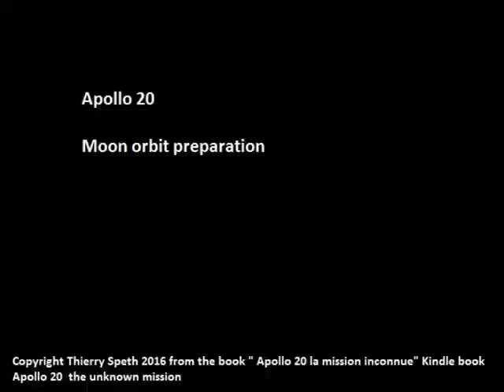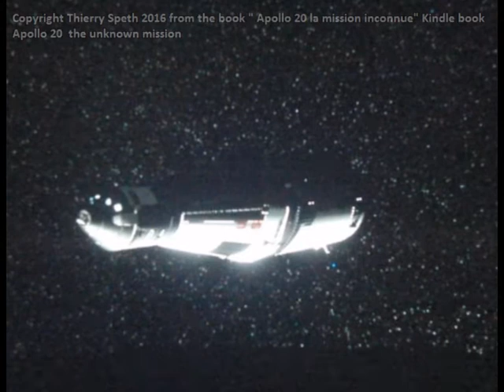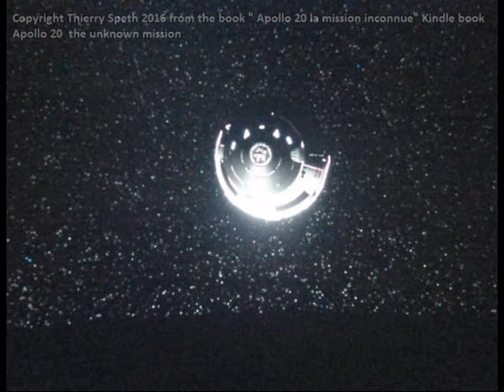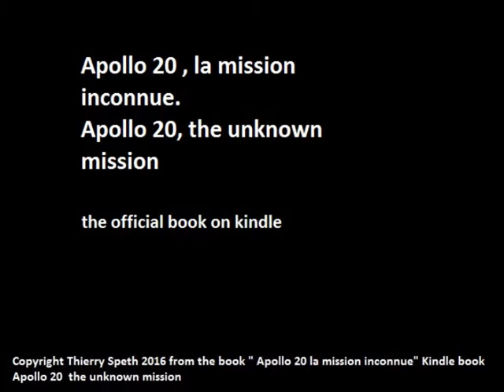Apollo 20 - Arrival in Moon vicinity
Apollo 20 . This video is a part of the electronic book
" Apollo 20 la mission inconnue" " apollo 20 the unknown mission".For more explanations, read the book on kindle.